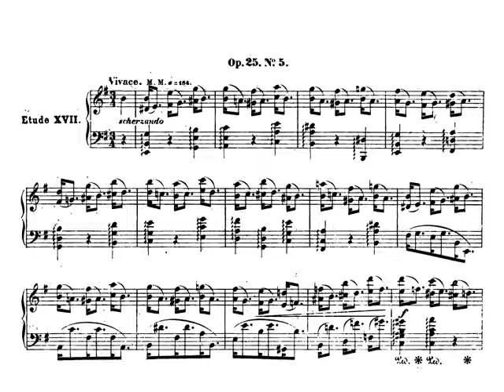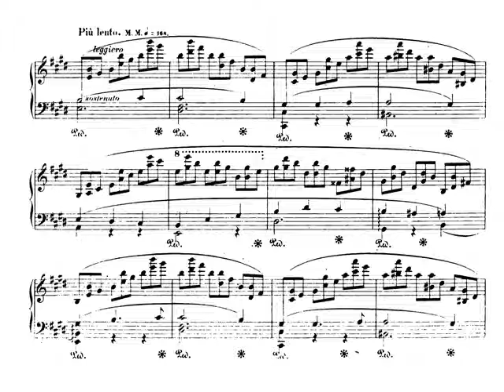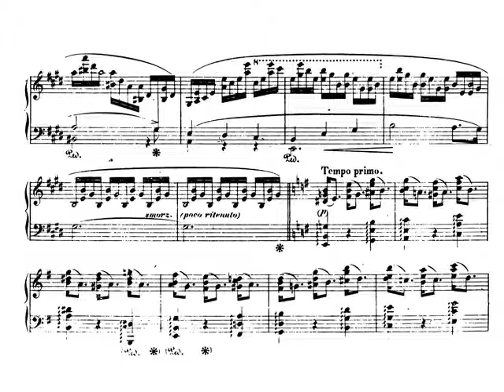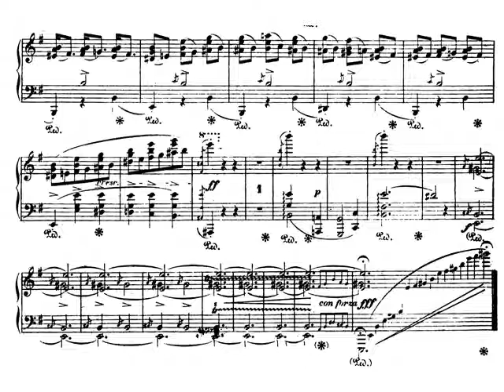Chopin: Estudio nº 5 Op 25 en Mi menor Sheet Music